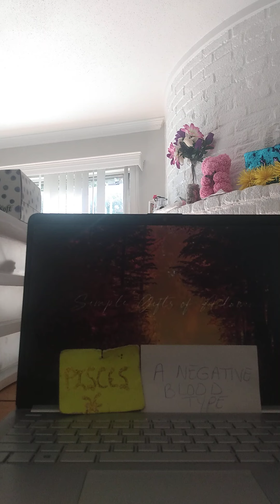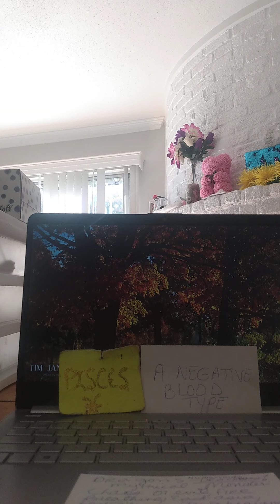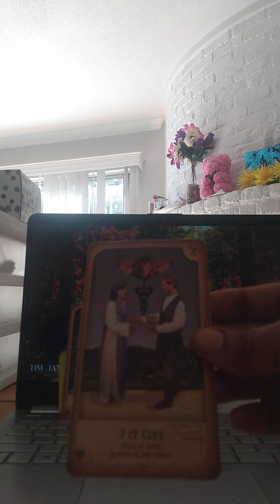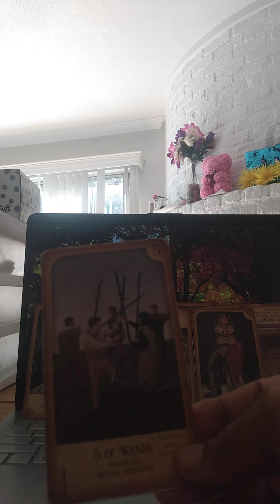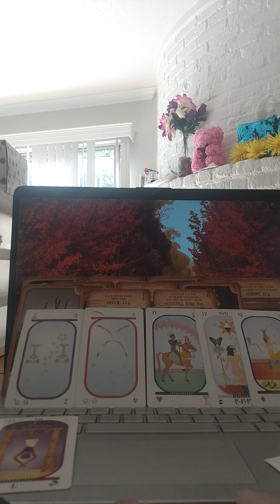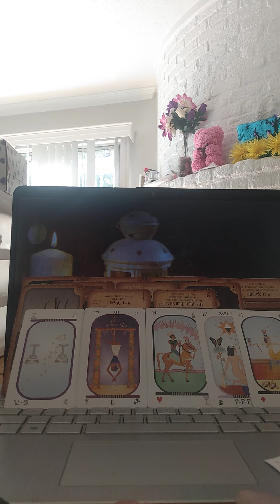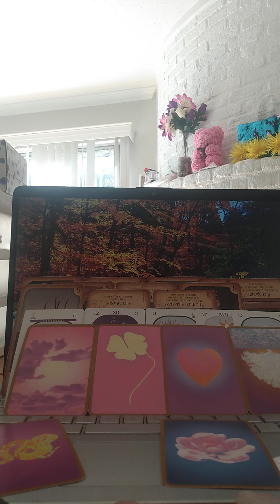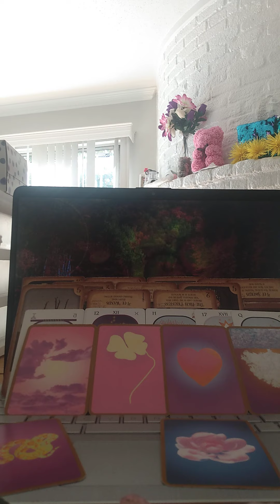PISCES ♓! WEEKEND NEWS! TAROT READING! A NEGATIVE BLOOD TYPE! "ONENESS WITH ALL!"